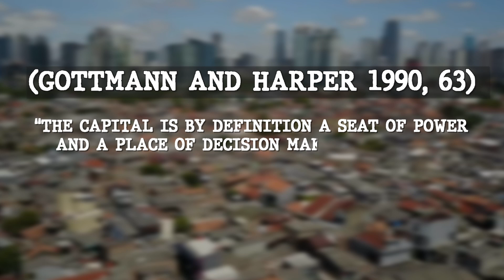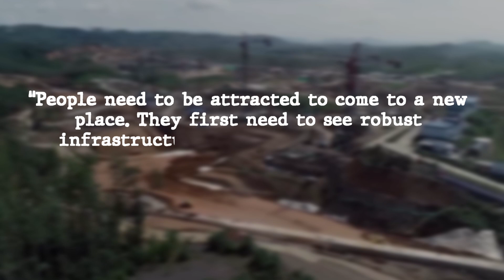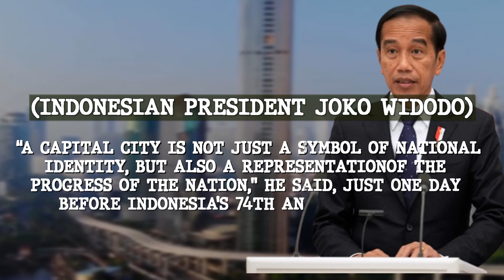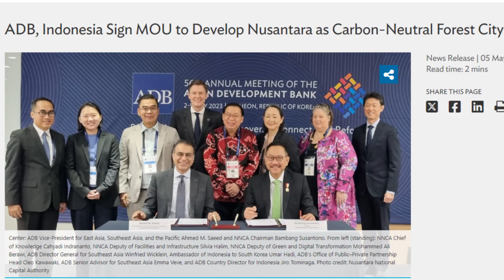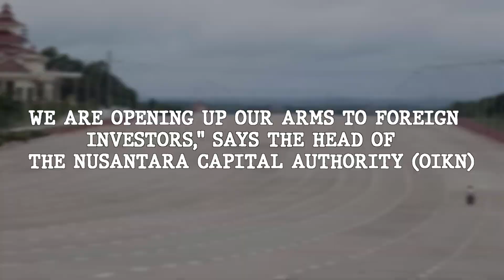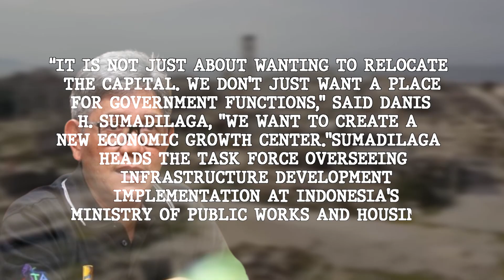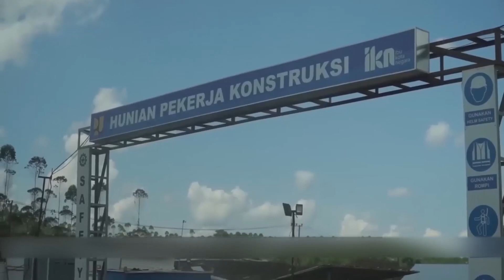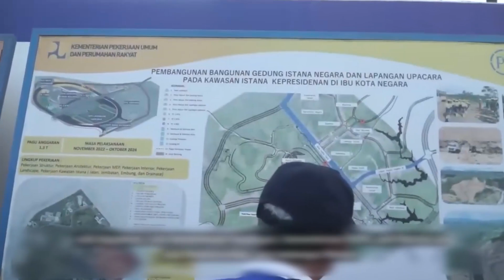How Indonesia’s New Capital "Nusantara" will Change its Outlook?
Explore Indonesia's groundbreaking decision to relocate its capital from Jakarta to Nusantara in East Kalimantan in this comprehensive YouTube video. With over 17,500 islands and a population exceeding 270 million, Indonesia, a G20 member, grapples with the impacts of climate change, prompting a $35 billion investment to create a purpose-built city. Uncover the reasons behind this move, its impact on Jakarta's future, and the dichotomy it presents for Indonesia. Delve into the urgent need for a new city due to Jakarta's challenges—overcrowding, sinking, and environmental degradation. Witness the positive aspects, from environmental sustainability to potential economic growth, but also scrutinize concerns like environmental setbacks, a hefty cost, and its political dimensions. Join us on a journey as Indonesia redefines its future, balancing progress, sustainability, and inclusivity in the quest for a new political and economic center.

0:00 A Brief
1:12 How Indonesia’s new capital will change its outlook?
2:00 Where the new capital is located and why it was needed?
3:17 How Nusantara will impact Jakarta in future?
4:23 How Nusantara will impact Indonesia in future?
5:35 New city in the need of hour
6:45 Depiction of the progressive outlook of Indonesia
7:57 Climate change Resilience
9:07 Enhance FDI and Investor Confidence
10:17 Provide growth prospective and new development opportunities for the whole country
10:47  Impact on the demography of Indonesia
11:35  Nusantara: An effort to neutralize polarized politics
12:40 Provide strategic depth to Indonesia
13:25 Flip side: Environmental set backs
14:56 Cost associated with new capital in the prospect of global economic slow down
15:23 Widodo’s political tool to garner political support
15:34 Exclusion not inclusion real face of new Indonesian capital